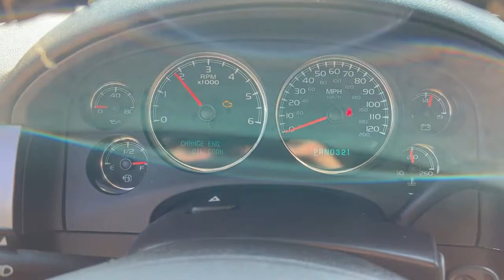2008 Chevrolet Tahoe LS 4 Door 2WD SUV VN8891 Lot#93